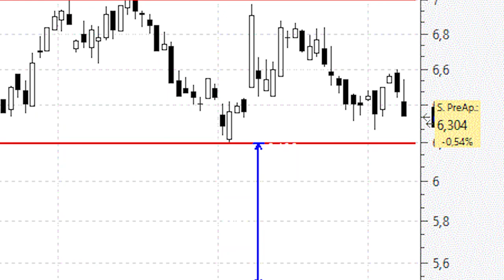Mediaset España se acerca peligrosamente a la base del lateral